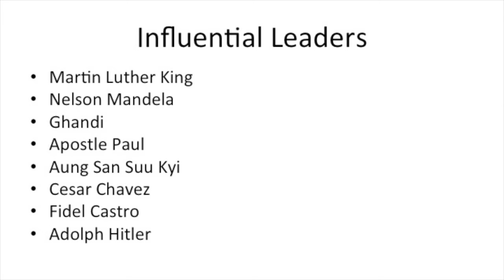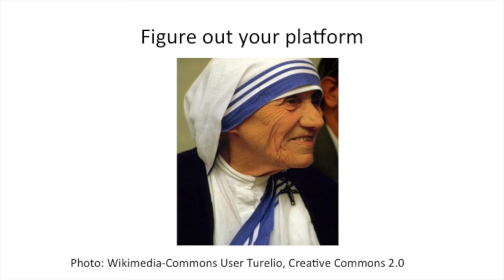Jail Theory of Leadership | Marvin Washington | TEDxUAlberta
What do Nelson Mandela, Martin Luther King Jr, and Adolf Hilter all share in common? First, they all spent time in prison; second, they all wrote while in prison. In this riveting talk, Dr. Marvin Washington expands on how leaders must solve problems by "leaning in" against the grain of common thought, and how we can lean in like Mandela, King, or Hitler - without going to jail ourselves.

Marvin Washington is an associate professor in the Alberta School of Business. Dr. Washington’s research, consulting, and teaching focus is on processes of organizational and institutional change. He has published more than 40 articles, made more than 40 conference presentations, and is the author of two books on leadership and organizational change. Dr. Washington also teaches courses on organizational change and leadership in numerous Executive Education Programs at the University of Alberta, in the Executive MBA program, and the Masters of Finance program. He has worked with a variety of organizations such as Bayer, Core Mark, Stantec, Enbridge, AIMCo, Blue Cross, and the Forzani Group (SportChek).